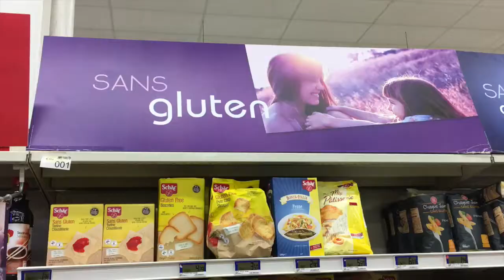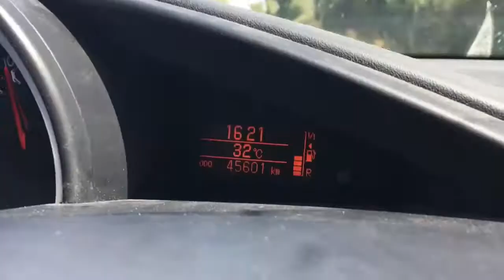Voyage en Poitou Charente avec Brigueil Génération Ep 5 la Vienne